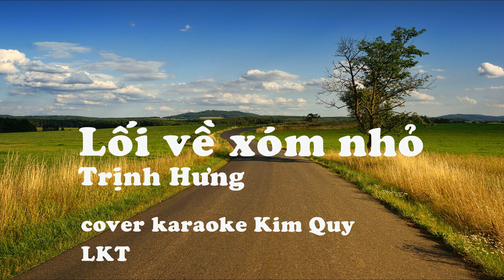Lối về xóm nhỏ - Trịnh Hưng . Cover karaoke KIMQUY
Bài hát được yêu thích từ ngày xưa, có nhiều tuổi lắm rồi.